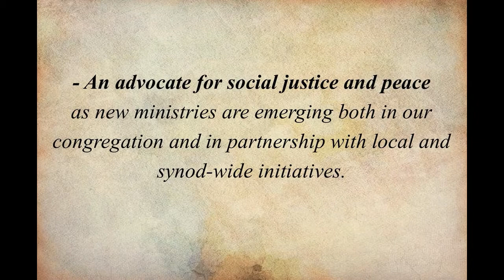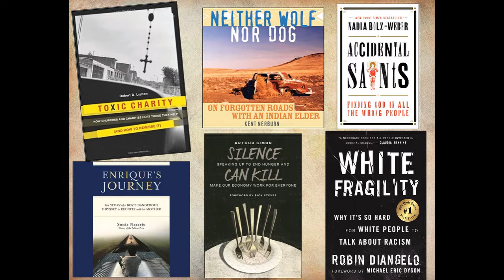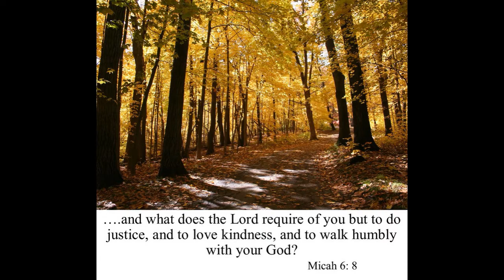Celebrate Faith - 2021 Stewardship Drive- Social Justice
This week we focus on the fourth part of Faith Vision Statement:  "An advocate for social justice and peace as new ministries are emerging both in our congregation and in partnership with local and synod-wide initiatives."